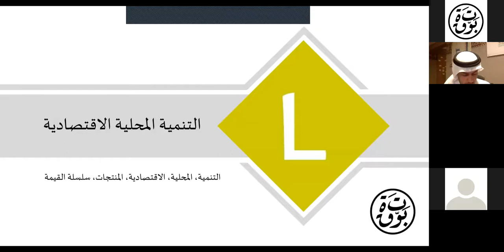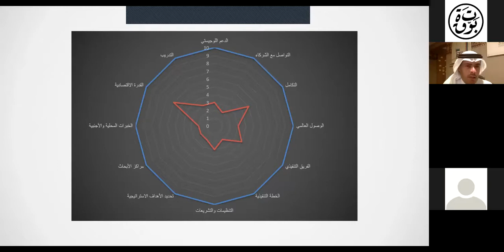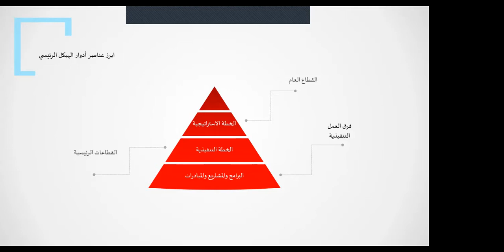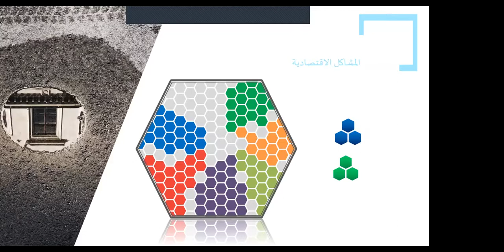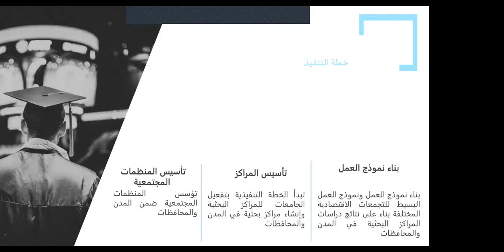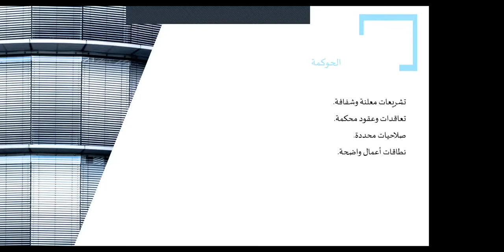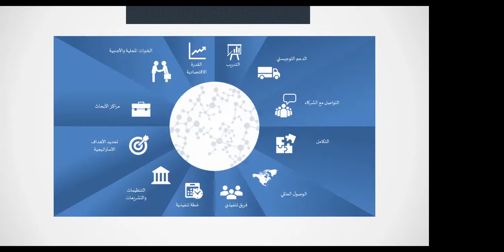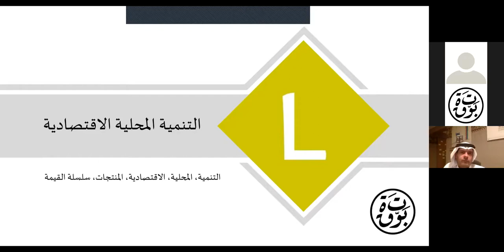التنمية المحلية الاقتصادية - ملتقى بوتقة الأسبوعي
المحاضر:
المهندس/ أيمن الشيخ

وهي مبادرة أطلقتها بوتقة بتخصيص يوم الثلاثاء من كل أسبوع وعلى مدار العام لإقامة ملتقى ثقافي علمي يجتمع فيه المتخصصين من كافة تخصصات العمارة والعمران، لمشاركة بحوث، مشاريع، دراسات، مناقشة نظريات وحتى تلخيص كتب في مجالات العمارة والعمران.